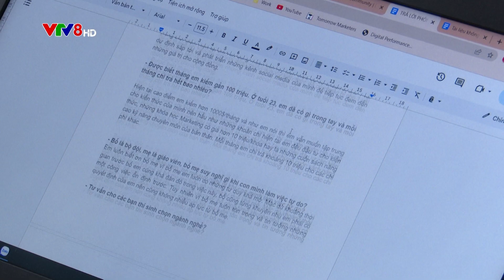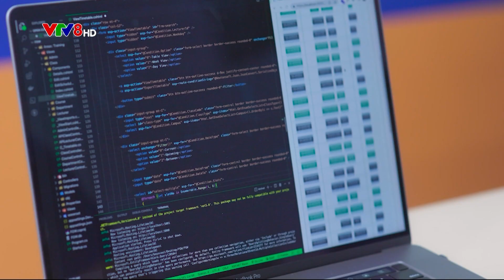Lễ tốt nghiệp ấn tượng của sinh viên Greenwich Việt Nam tại Đà Nẵng lên bản tin thời sự VTV8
Lễ Tốt nghiệp của hơn 200 cử nhân của Greenwich Việt Nam tài Đà Nẵng trở thành sự kiện điểm nhấn trong tuần khi được đưa tin tại Bản tin thời sự Tối của VTV8. Có thể thấy xu hướng lựa chọn giáo dục đại học quốc tế đang ngày một phát triển và nhận được sự quan tâm lớn không chỉ tại "thành phố đáng sống nhất Việt Nam" mà còn tại khu vực miền Trung.
Cùng xem lại bản tin đặc biệt về Lễ tốt nghiệp của Greenwich Việt Nam tối qua nhé.